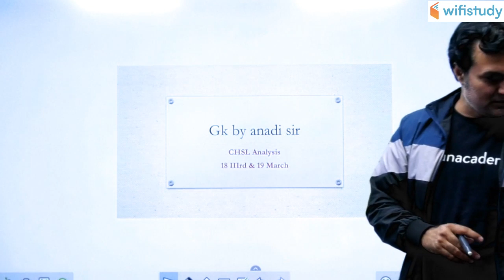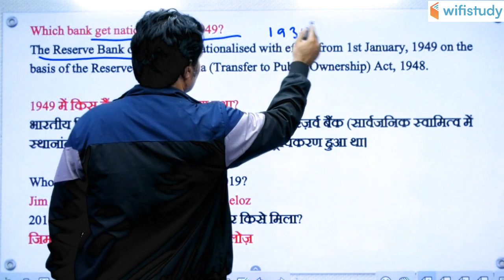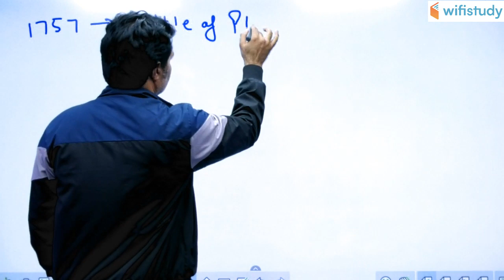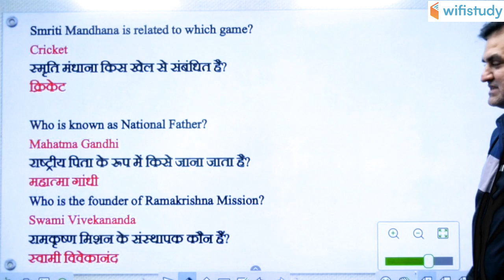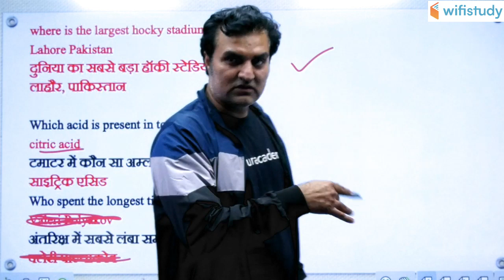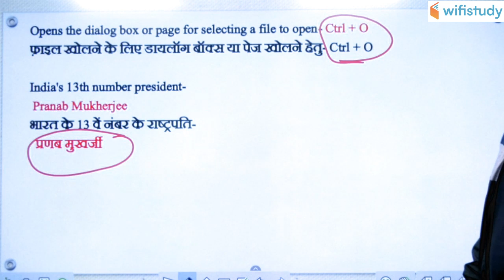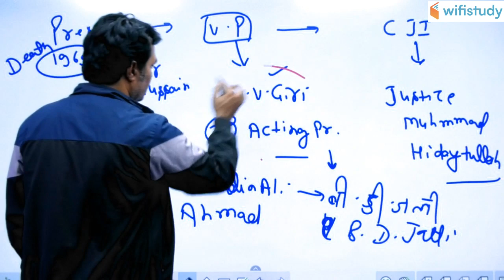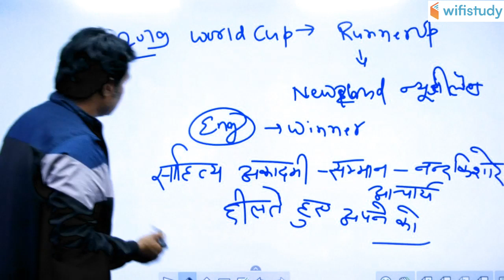SSC CHSL (19 March 2020, 1st & 2nd Shift) GK by Anadi Sir | Exam Analysis & Asked Questions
SSC CHSL GK Questions Asked on 19 March 2020 (Shift 1st & 2nd) | GK Questions Asked in SSC CGL Tier-1 Exam by Anadi Sir | GK All 25 Asked Questions

1. One Subscription, Unlimited Access
2. Learn from your favorite teacher
3. Real time interaction with teacher
4. You can ask doubts in live class
5. Limited students
6. Download the videos & watch offline

=== Live Classes Schedule (Mon-Fri) from 18 March ===

✿ Morning Shows:
05:00 AM - Current Affairs Quiz Show by Bhunesh Sir
07:00 AM - The Hindu Editorial Analysis by Vishal Sir
07:45 AM - फटाफट English by Harsh Sir
08:00 AM - Current Affairs Show by Bhunesh Sir
08:40 AM - Vocabulary Show by Harsh Sir

✿ Reasoning Super Series:
6:00 AM - Reasoning Warm Up Show by Deepak Sir

✿ RRB NTPC 2019 (CBT-1):
09:00 AM - General Awareness by Rohit Sir
09:30 AM - General Science by Neeraj Sir
10:00 AM - Reasoning by Deepak Sir
11:00 AM - Maths by Sahil Sir

✿ RRB Group D 2019:
12:00 PM - General Science by Ankit Sir
12:30 PM - Maths by Sahil Sir
01:00 PM - General Awareness by Rohit Sir
01:30 PM - Reasoning by Hitesh Sir

✿ SBI PO 2020 (Prelims) Crash Course:
02:00 PM - Reasoning by Puneet Sir
03:00 PM - English by Vishal Sir
04:00 PM - Maths by Arun Sir

✿ RBI Assistant & SBI Clerk 2020:
05:00 PM - GA & Banking Awareness by Sushmita Ma'am

✿ REET, DSSSB, KVS, UGC NET & Bank:
05:30 PM - Computer by Pandey Sir

✿ SSC CHSL 2019:
06:00 PM - Reasoning by Hitesh Sir
06:30 PM - GK by Anadi Sir
07:00 PM - Maths by Naman Sir
07:30 PM - English by Harsh Sir

✿ SSC JE 2019 (Technical):
08:00 PM - Mechanical Engg. by Neeraj Sir
09:00 PM - Electrical Engg. by Ashish Sir
10:00 PM - Civil Engg. by Sandeep Sir

✿ All SSC Exams:
10:00 PM - General Studies by Aman Sir

✿ GK Super Series:
12:00 AM - Static GK by Sushmita Ma'am